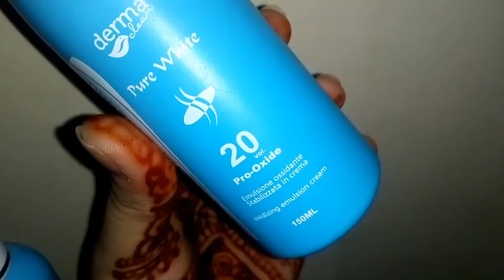Derma Clean Skin Polish 150ml+50gm Derma Clean Pure White Bleach Kit Not Sponsored Video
Hye guys wellcom back to my YouTube channel today I am going to show product reviews skin bleach.

🌸Information🌸
Derma Clean Skin Polish 150ml+50gm Derma Clean Pure White Bleach Kit

🌼 Highlights🌼
MethodCleansing the face: First of all you should wash your face with a cleanser like face wash. Do not use cleansing milk as face washes are good to be used before the bleaching as they take up dirt and every impurities thoroughly leaving the skin squeaky clean.How to prepare DermaClean Bleaching cream mixture:

Take 2 scoops of DermaClean bleach cream and add 2-3 pinches of the DermaClean powder activator. Mix both of them well with the tiny spatula that comes along or else mix with your fingers.

DermaClean Bleach Cream Application👇

Now, it’s time to apply the DermaClean bleach cream on your face. You can apply this with the help of spatula or your fingers. Using fingers is the best as spatula does not give an even application. Apply the DermaClean bleaching cream mixture all over the face. And some on the neck as well. Avoid the areas like eye brows, mouth and too close to under the eyes.

🌸Waiting time🌸

Wait for 15 minutes, if you have fair to medium complexion or just for 10 minutes if your skin color is dusky.

Removing the DermaClean bleach off the face:👇

Remove the bleach cream with the help of a cloth or tissue paper first then you can wash the face. Washing the face without removing the bleach cream can be messy this is why we recommend that wipe out the cream with towel or tissue first. Apply a gentle moisturizer afterwards.

🌼 Description🌼

🌼Benefits of DermaClean🌼 Bleaching:DermaClean Bleaching cream is used to lighten the facial hair. When your facial hairs are lightened they get matched with your skin and your skin looks fairer.
My Instagram handle
Rabianaeem20
Afortable Dr rashel Hyaluronic Acid Essence sheet mask